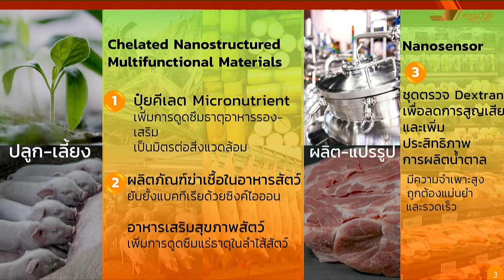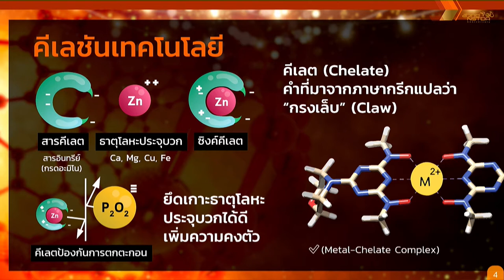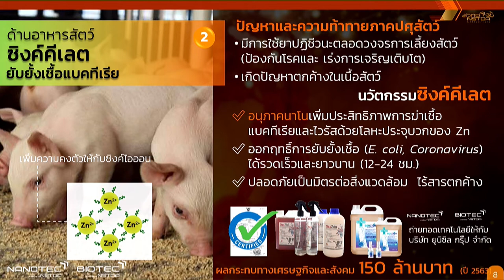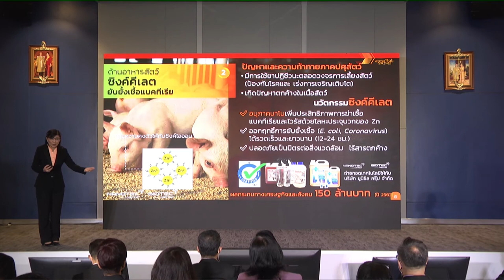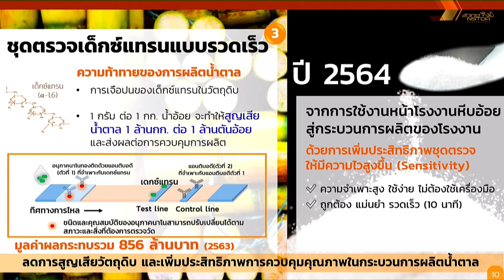งานแถลงข่าวสรุปผลงาน สวทช. ประจำปี 2563 (4/6)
การบรรยายหัวข้อ "3 ทศวรรษ แห่งความต่อเนื่อง ความสำคัญและผลกระทบ : เกษตรและอาหาร" โดย ดร.วรรณี ฉินศิริกุล ผู้อำนวยการศูนย์นาโนเทคโนโลยีแห่งชาติ สวทช. ในงานแถลงข่าวสรุปผลงาน สวทช. ประจำปี 2563 NSTDA Beyond Limits: 3 Decades of Impact วันอังคารที่ 9 กุมภาพันธ์ 2564 เวลา 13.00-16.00 น. ณ ห้องแถลงข่าว อาคารพระจอมเกล้า กระทรวงการอุดมศึกษา วิทยาศาสตร์ วิจัยและนวัตกรรม (อว.)